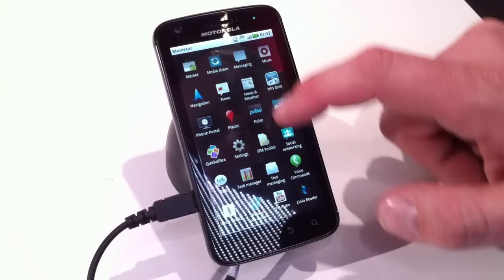MWC: Et kort kik på Motorola Atrix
Motorola gør god reklame for deres Dual Core mobil Atrix ved Mobile World Congress i Barcelona.